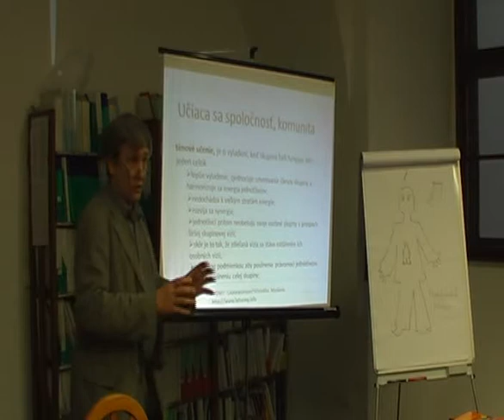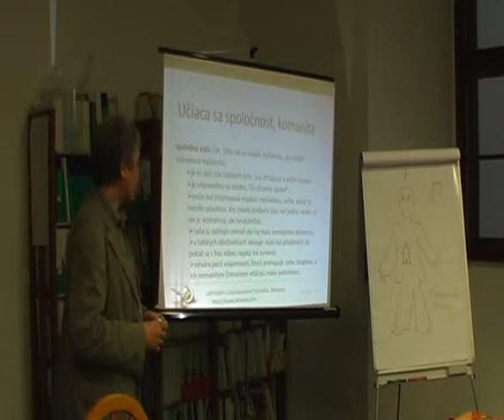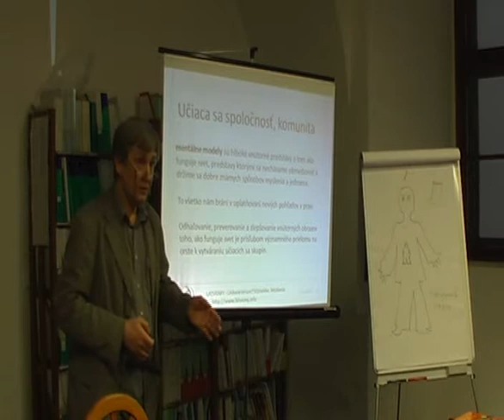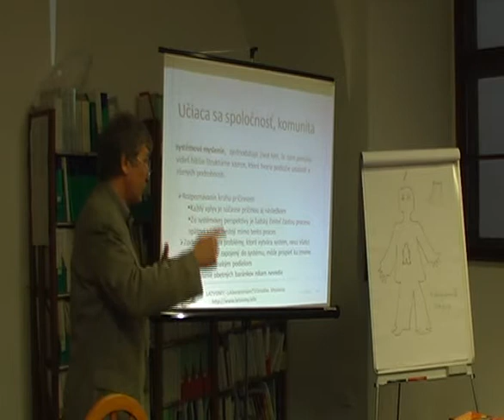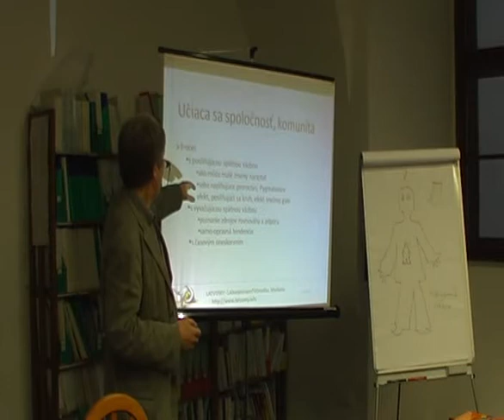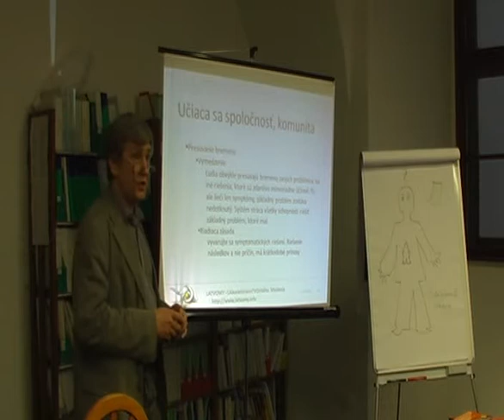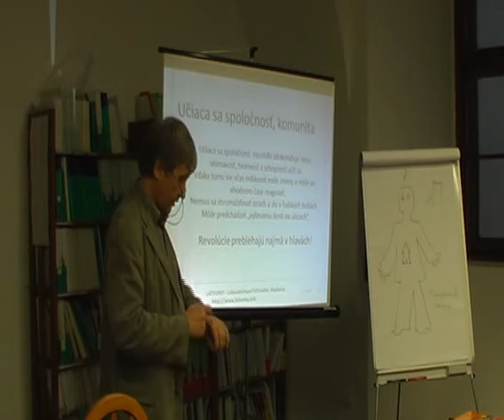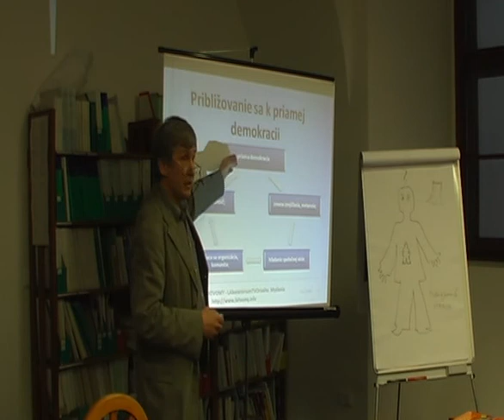latvomy_1_2.avi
Druha cast.
Verejný dialóg o hľadaní a objavovaní zdravého sedliackeho rozumu

Tvorivosť je prirodzenou vrodenou schopnosťou každého človeka. Niektorí túto svoju schopnosť včas odhalia a ďalej vedome rozvíjajú, napríklad umelci, vedci a iní tvoriví pracovníci.
Iní ju len aplikujú za účelom každodenného prežitia, bez toho, aby si ju uvedomovali a vedome rozvíjali. Niekedy sa to nazýva aj zdravý sedliacky rozum.